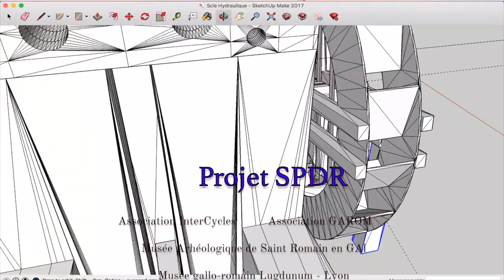Scie hydraulique antique 17 - SPDR - Experts et Tailleur de pierre - Partie 3 : Pierres & Lames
Experts et Tailleur de pierre : rencontre au siège de l'Association Rhônapi - Partie 3